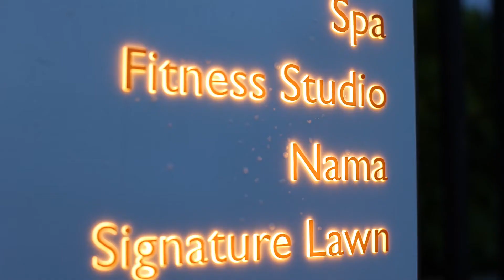ICH Fujairah - Signage and Wayfinding by Blue Rhine Industries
The ICH hotel Fujairah commissioned team Blue Rhine Industries to manufacture, supply, and install wayfinding and Signs for Drift hotel.
Here is a glimpse of how we worked on it!